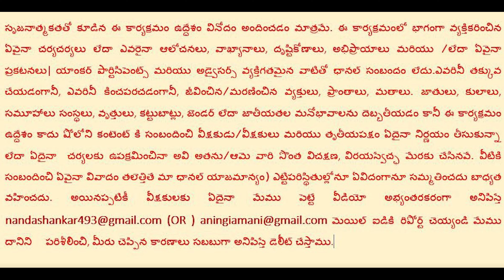funny pagal prank|psycho guy prank|shankarnanda|prankticketsmaking||mad man||pagel prank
this video not edited to funny this just making

This video Content based on a entertainment and row comedy product
You Missed My Previous Pranks

Follow Our Channel in instagram Shankarnnda77